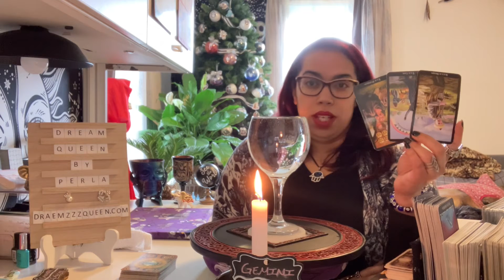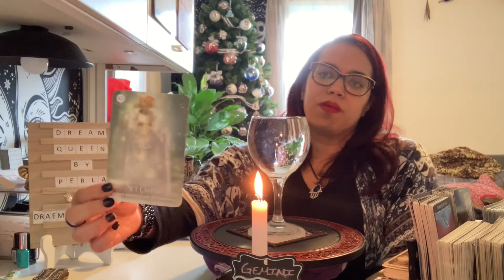GEMINI ~ WEEKLY INTUITIVE ENERGY READING (OCTOBER 2022) (PERLA’S GIFT, TAROT & ORACLE)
Reading using PERLA's Gift ( water and fire reading.), Tarot cards and/or Oracle cards. At times just downloads that come in….